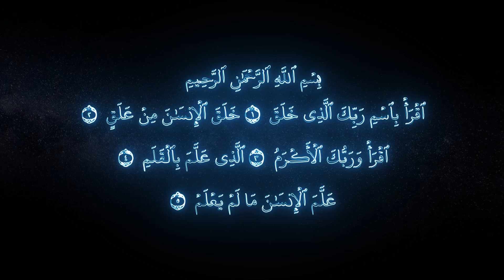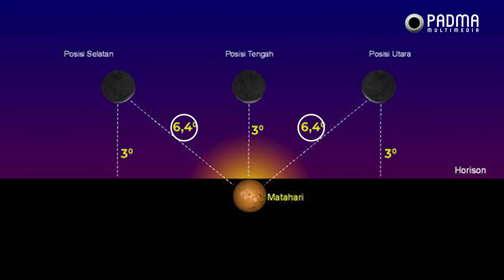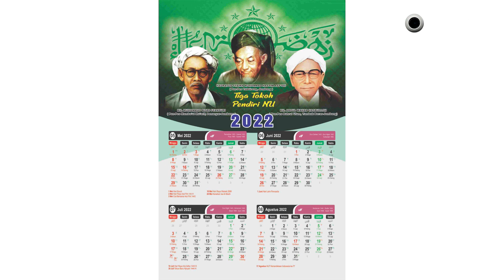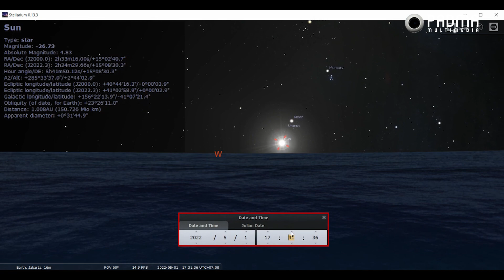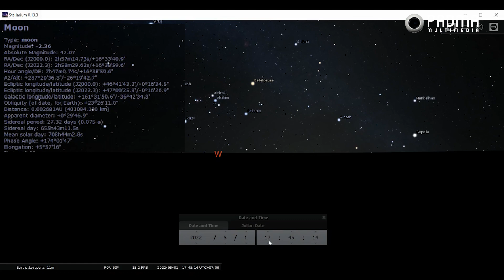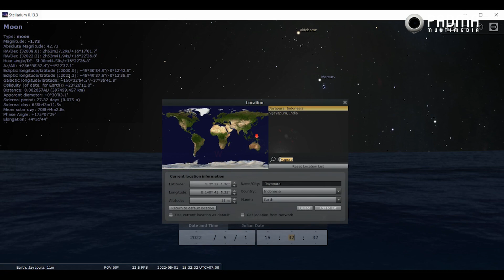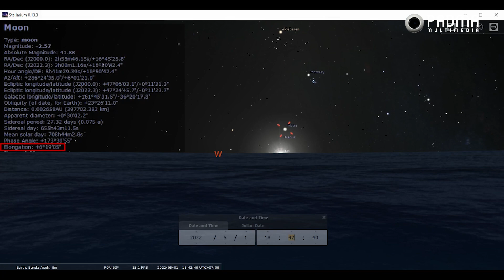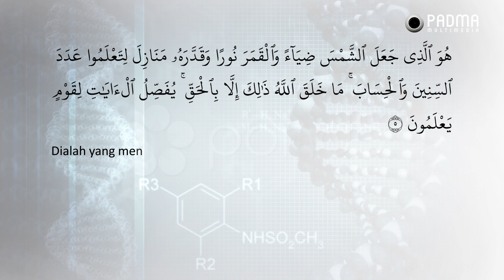Islam Futuristik eps. 87 - IDUL FITRI BERBEDA LAGI?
1. Ini beberapa berita ketika ceramah di masjid kedutaan besar Indonesia di Kairo, Mesir.

2. Ini ketika mengisi ceramah di hadapan para mahasiswa Al Azhar di Kairo, Mesir

3. Ini ketika diundang berceramah di kedutaan Indonesia, di Manila, Filipina

4. Ini kajian Agus Mustofa tentang Isra’ Mi’raj dijadikan bahan skripsi oleh mahasiswa UIN Sunan Ampel, Surabaya

5. Buku Agus Mustofa yang berjudul “Ternyata Akhirat Tidak Kekal” dijadikan bahan kajian utama untuk thesis S-2 UIN Sunan Kalijaga

6. Kajian Agus Mustofa tentang Otak dijadikan bahan skripsi oleh Mahasiswa UIN Sunan Gunung Jati, Bandung

7. Buku Agus Mustofa tentang TAKDIR dijadikan bahan skripsi oleh Mahasiswa UIN Sunan Ampel Surabaya